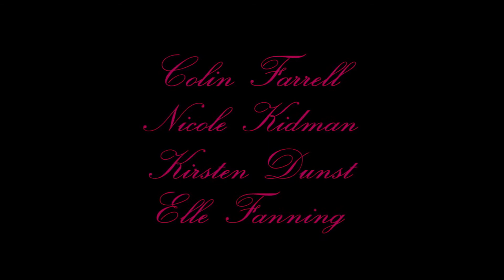Die Verführten - Trailer (HD)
Die Verführten - deutscher HD-Trailer